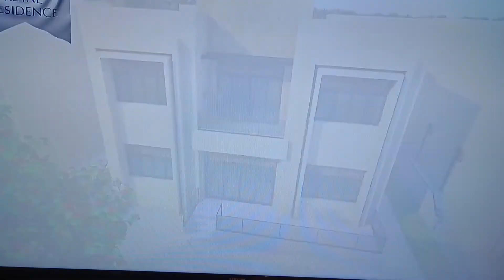the whole tour of retal residence we're I'm living right now